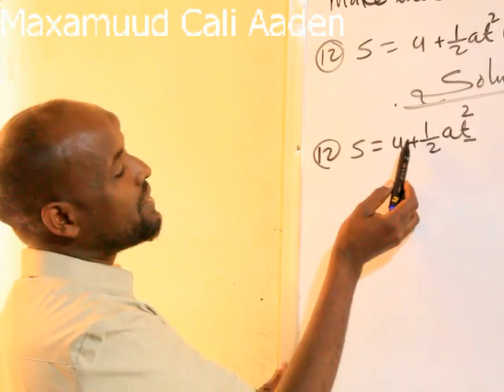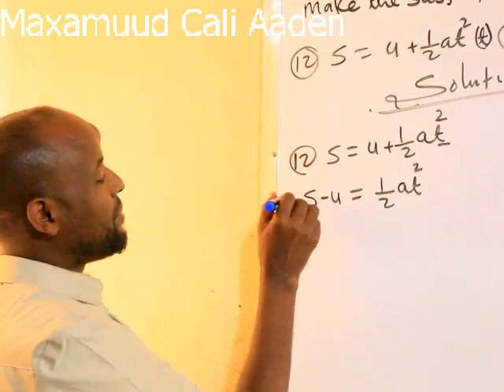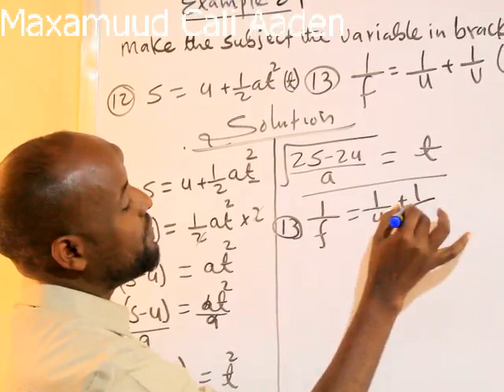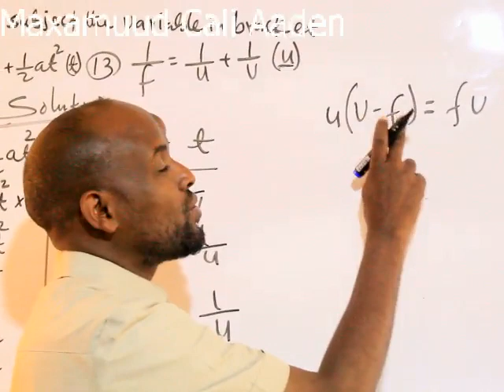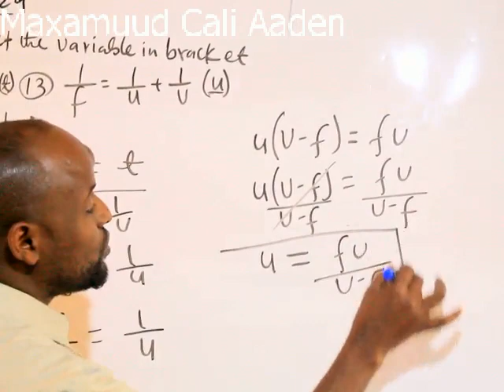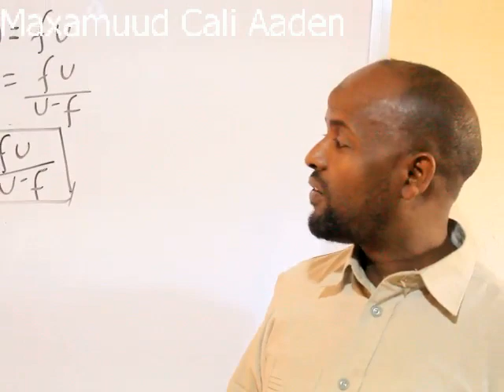Algebra(casharka 33 aad): Maxamuud Cali Aaden